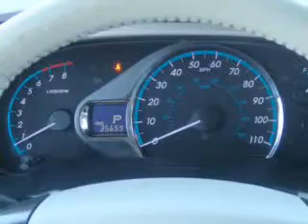2011 Toyota Sienna - Aurora CO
This vehicle represents similar vehicles available at Suss Buick GMC.
Year: 2011
Make: Toyota
Model: Sienna
Trim: XLE
Engine: 3.5 liter 6 cylinder 24 valve MPFI DOHC
Transmission: 6-Speed Automatic
Color: Black
Mileage: 35654
Address:
1301 S. Havana St.